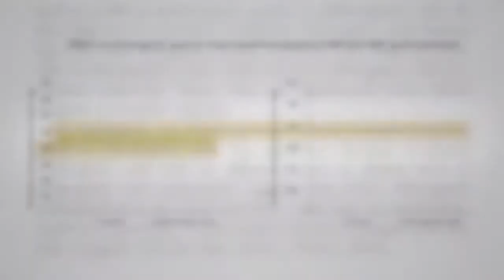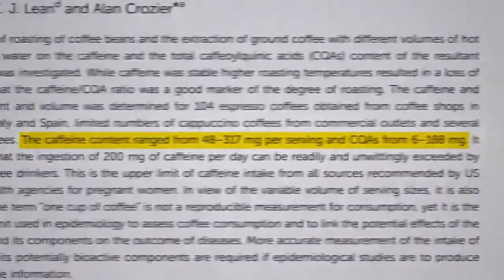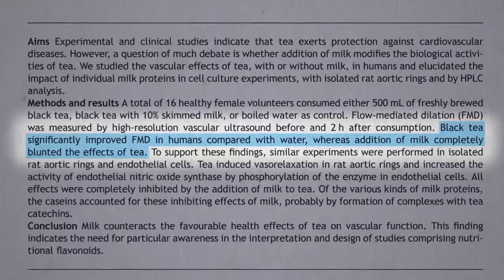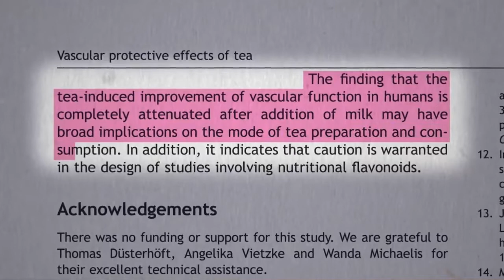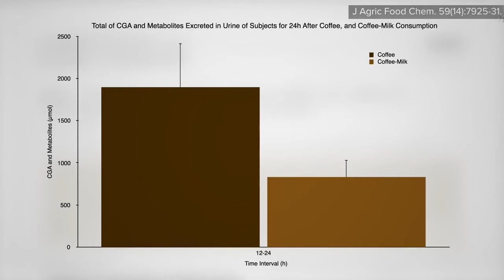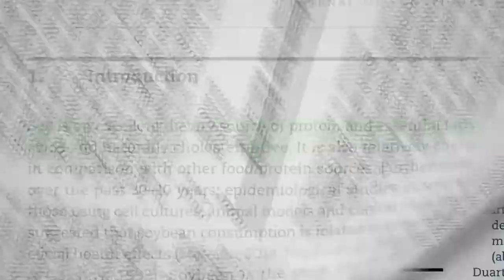Adding Milk Block the Benefits of Coffee? ll Subbu Health Tips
Adding Milk Block the Benefits of Coffee?
source:NutritionFacts.org